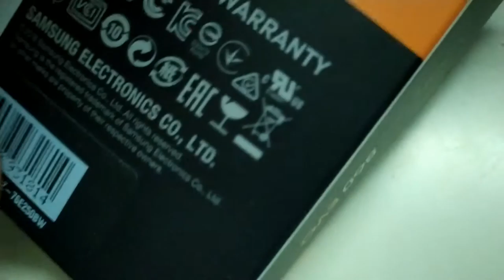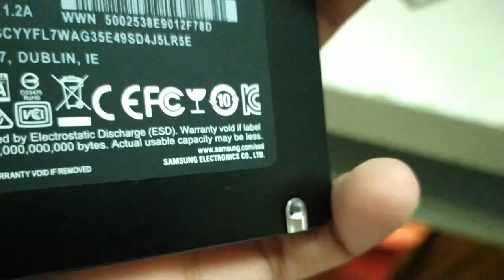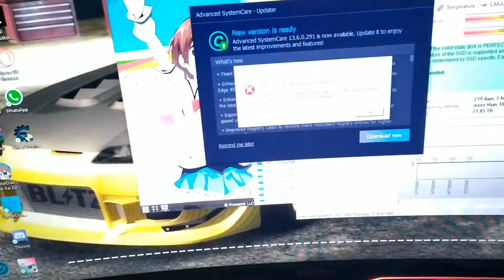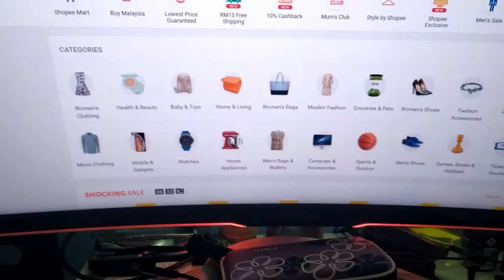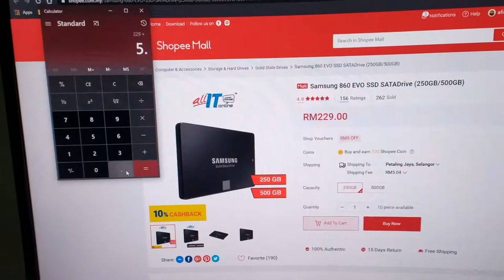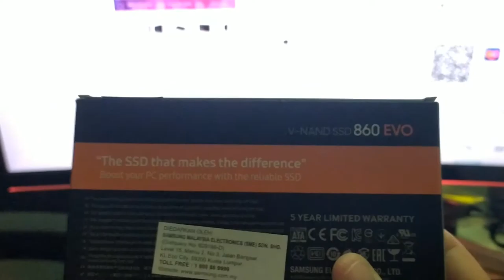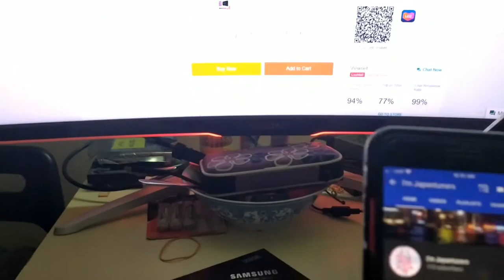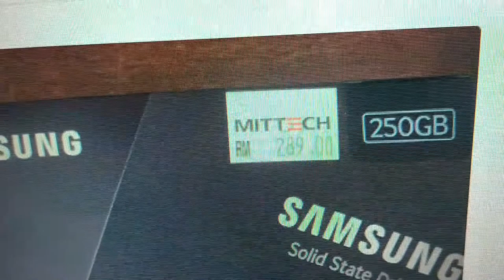Unboxing Samsung 860 EVO 250GB SSD SATA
Stay safe.
Stay at home.
Stay Healthy.